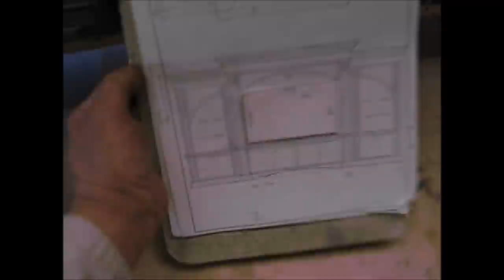Building a HUGE Entertainment Center, from start to finish..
I thought I would post this video, showing the construction of this very nice entertainment center, for some EXTRA nice customers.
 It measures 14 1/2 feet long, and 8 1/2 feet tall.. It is made out of solid maple lumber on the exterior, and birch and maple plywood for the interior.